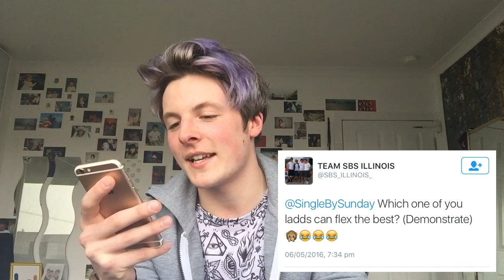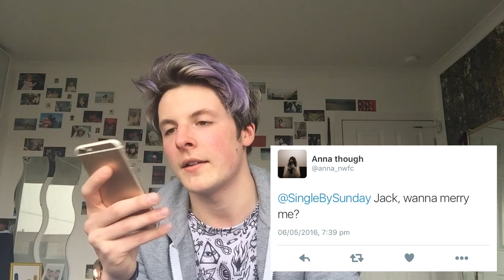1O Question Q&A W/ Jack